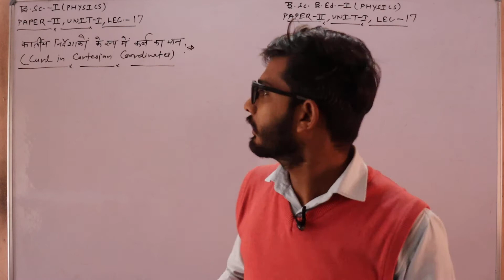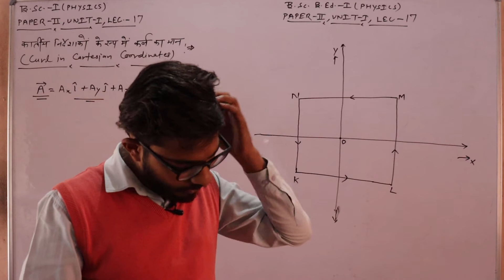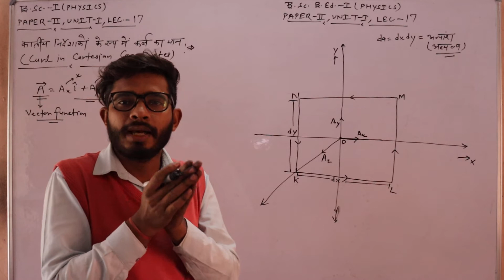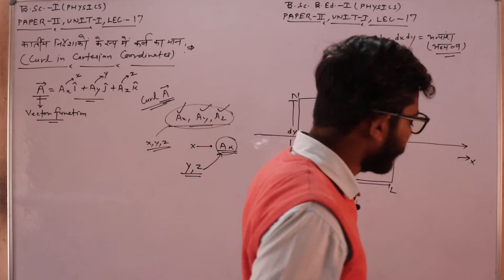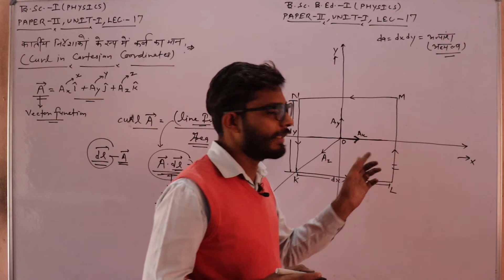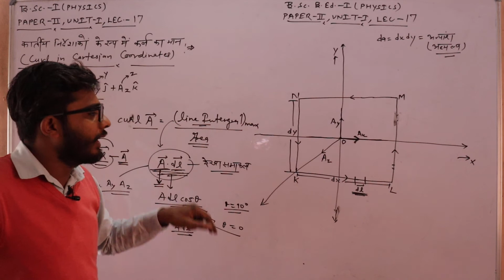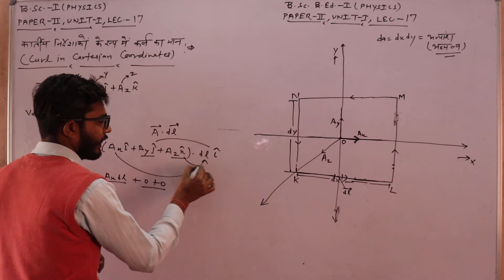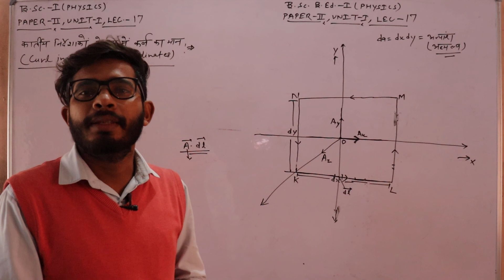Lect-17 B.Sc.-Ist Paper-IInd Unit- 1,B.Sc.B.Ed.-Ist Paper-IInd Unit- 1, Physics Scalar and Vector